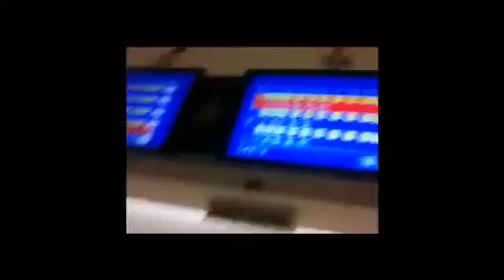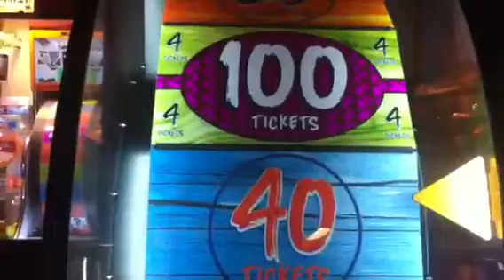Me out at bowling